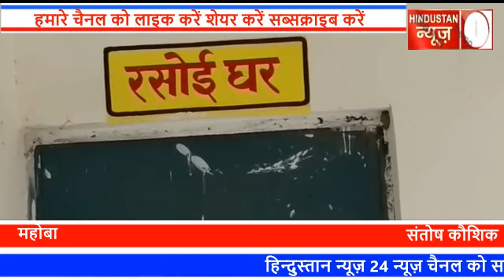बड़ी नहर का माइनर टूटने से सैकड़ों किसानों की फसल हुई जलमल